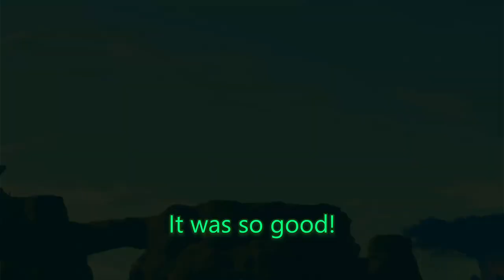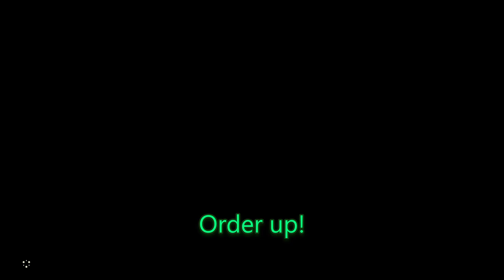Beating Vah Naboris in 2024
it's very Demure 😆